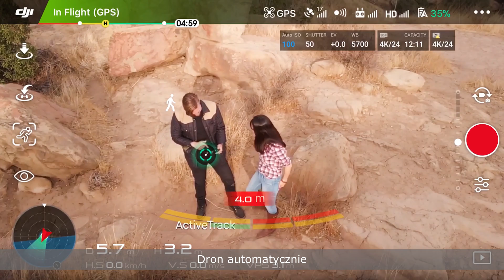DJI Mavic Air - Tryb ActiveTrack (PL) DJI ARS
Zobacz nasz poradnik i dowiedz się, czym jest tryb ActiveTrack oraz w jaki sposób go używać w DJI Mavic Air.